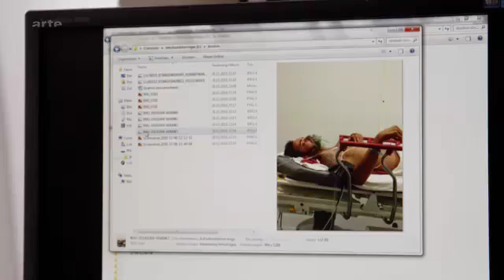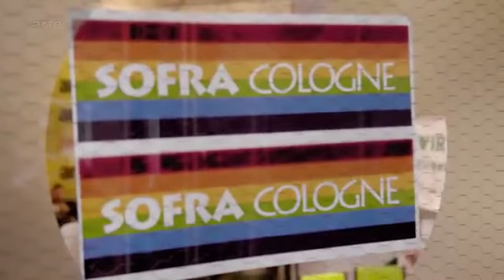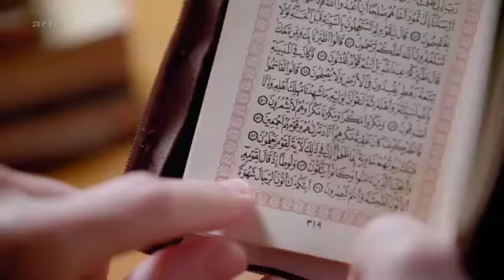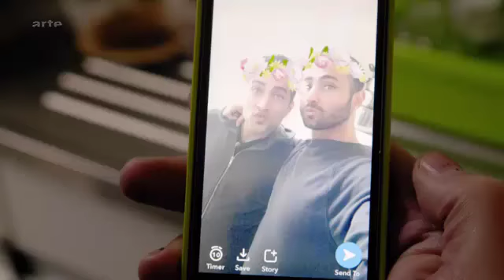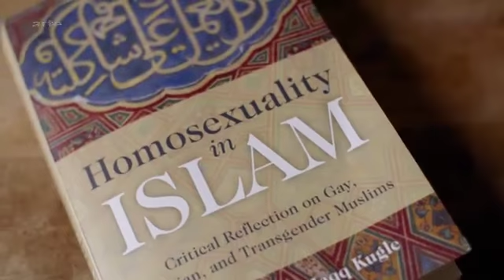Allah liebt euch alle - Europas erster schwuler Imam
Homosexualität gilt im Islam als große Sünde. In der muslimischen Welt werden Schwule, Lesben und Transsexuelle im Namen der Religion verfolgt und mit dem Tode bedroht. Trotzdem lebt der französische Imam Ludovic Mohamed Zahed offen schwul und predigt seine tolerante Version des Islam mittlerweile in ganz Europa.